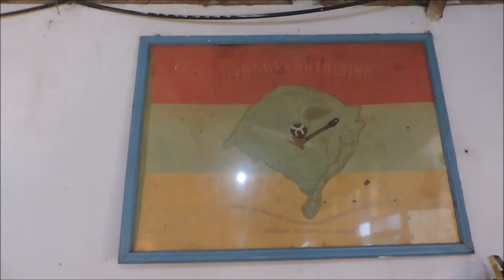Entrevista com o Serginho. Figura popular de Candiota - RS.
Eis aí a figura popular mais conhecida e querida de Candiota, gaúcho dos quatro costados: Sergio Luiz Duarte Machado, 58 anos, o Serginho.